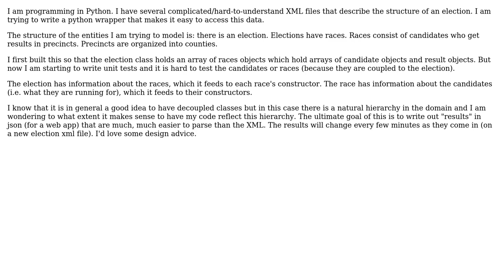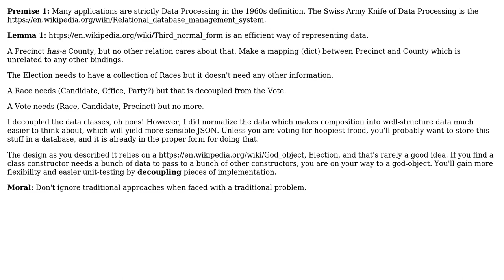Software Engineering: Should I couple these classes?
With thanks & praise to God, and with thanks to the many people who have made this project possible! You are responsible for your own actions.